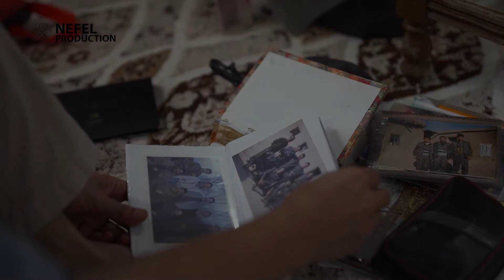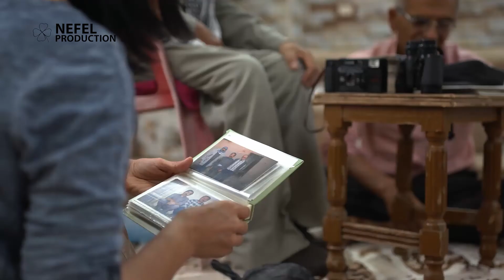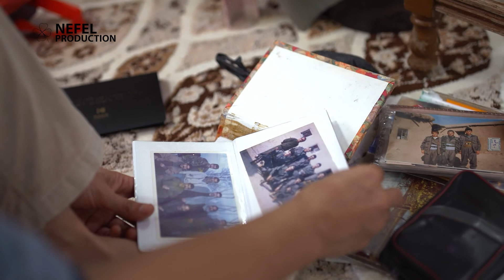Her Du Aliyên Çemê Dicle - Dokumanter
Mihemed Elî Şirnexî di eslê xwe de ji Şirnexê ye. Lê ji ber zilma dewletê berê salên '90ê, ji warên xwe koçber bûye û li Rojavayê Kurdistanê li bajarê Dêrîkê bicîh bûyê. Bi naskirina tevgera azadiyê ve weke erkên welatpareziyê di nava xebatên çalak de cih girtiye. Dema bîranînê xwe dibêje gelek hestiyar dibe.
Bavê Ehmed piştî ku ev dokumanter hate amadekirin di dîroka 9ê Tîrmeha 2021ê de wefat kir û weke şehîdê Kurdistanê li Goristana Şehîdan A Şehîd Xebat a li Dêrîkê hate veşartin.
Derhêner: Ararat Sûweyda
Axaftvan: Bavê Ehmed (Mihemed Elî Şirnexî), Naîme Xelet, Nayif Elî, Rojbîn Ekîn
Kamîra: Nadir Hisên, Ararat Sûweyda
Text: Rojbîn Ekîn
Dublaj: Berfîn Hezil
Reng Û Deng: Bawer Ogurlu
Grafîk: Cemîl Murad
Spasî Taybet ji bo M. Nûrî Ekîncî
Spasî ji bo Aras Rojhilat, Kendal Kobane, Nayif Elî